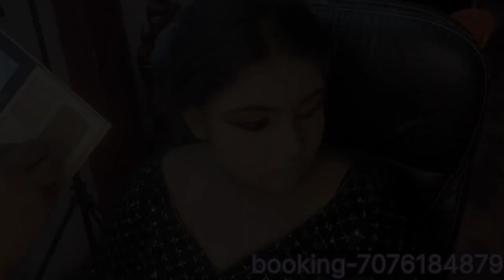reception makeup tutorial step by step|নতুন দের জন্য সহজমেকআপ টিউটোরিয়াল|পার্লারের মতো মেকআপ শিখুন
Real bride makeup step by step sikhe nao|ঘরে বসে bridal মেকআপ টিউটোরিয়াল শিখুন|কনের সাজ|বিয়ের সাজ
Hi guys hope you enjoyed this vdo🤗
  if you then don't forget to👇